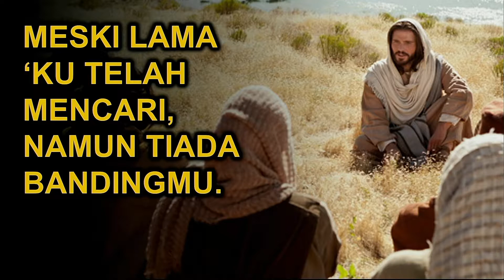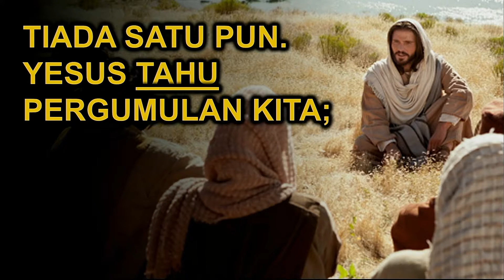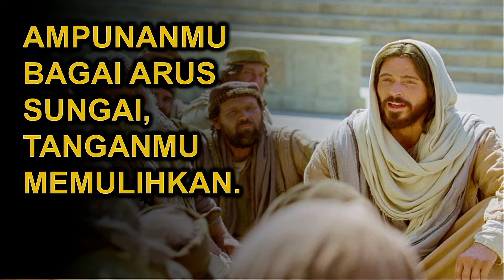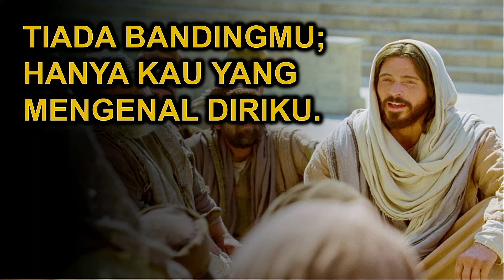Ps Nafiri Cristie 03062018